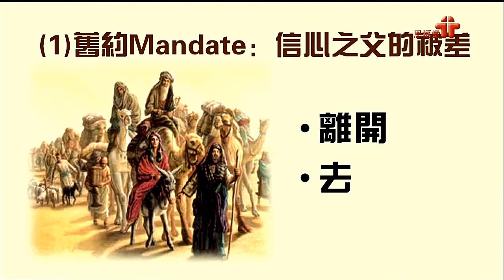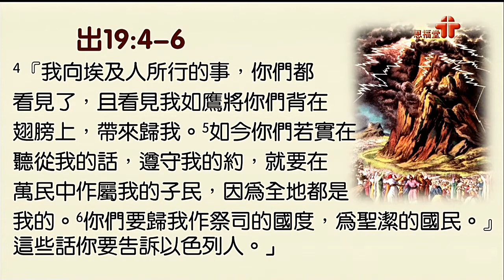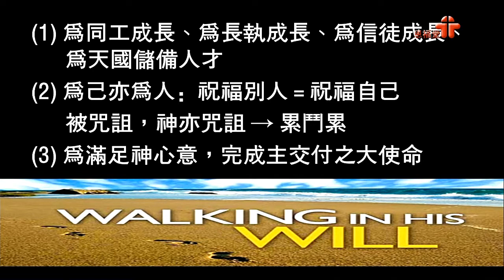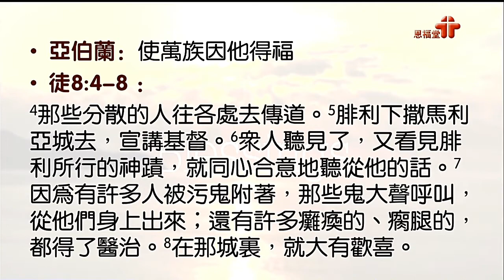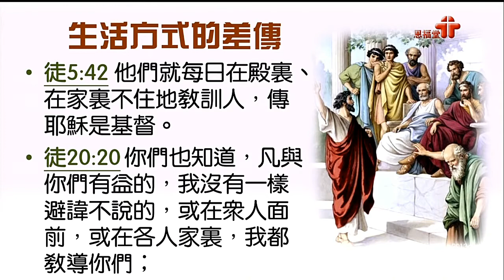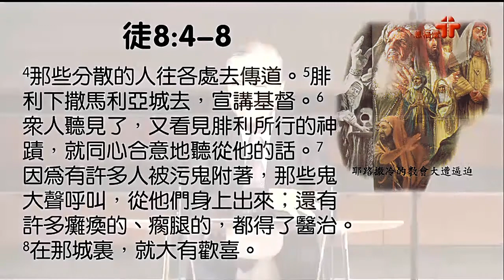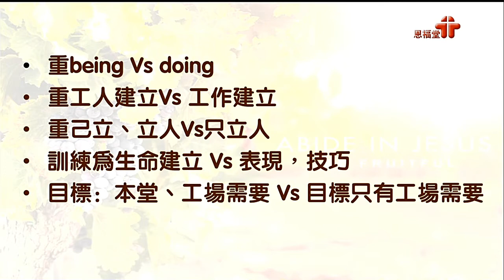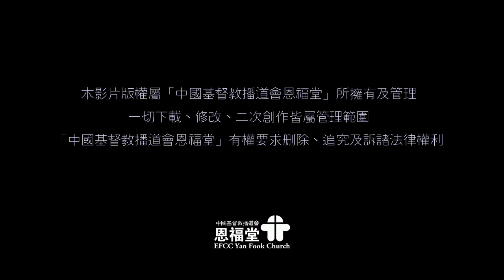30週年培靈會_門徒被主差遣 2017-09-13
30週年培靈會_門徒被主差遣